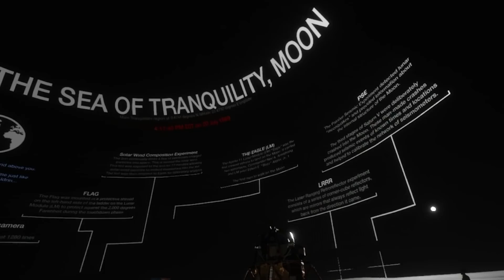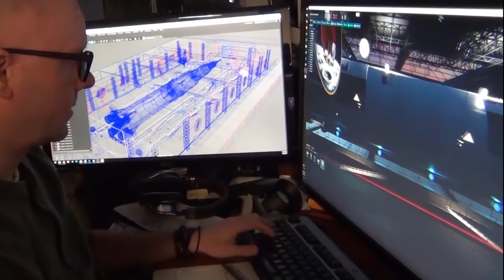NASA Apollo Museum - LOOT Interactive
Explore one of mankind’s defining moments, the Apollo 11 mission, when NASA landed the first human beings on Earth’s Moon. In this experience for PC, Oculus Rift, and HTC Vive, you can also watch NASA’s “The Journeys of Apollo” documentary narrated by actor Peter Cullen, explore true-to-scale models of the Saturn, and more!